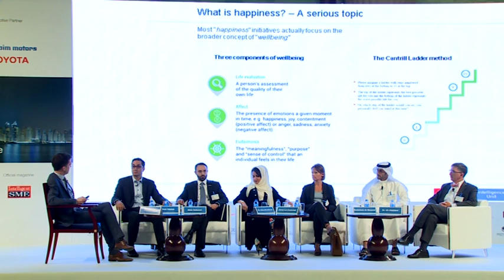Road Map to Building the Happiest City on the Planet - Part2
Global Innovation Summit 2016
September 21 - Atlantis the Palm

Moderator : Conor Griffin, Principal, Economist Intelligence Unit

Panellists :
Ghazi Atallah, CEO, NexGen Group
Bilal Sabouni, CEO, American Business Council
Ms. Dalya Almuthanna, President and CEO of GE Gulf
Anne Le Guennec, CEO, Majid Al Futtaim- Enova
Sulaiman Al Maazmi, VP of ICT, Expo 2020 Dubai
Dr. Ali Alazzawi, City Experience Advisor, Smart Dubai Office